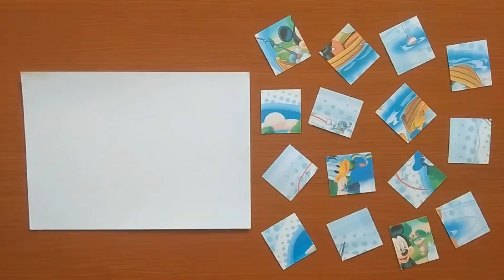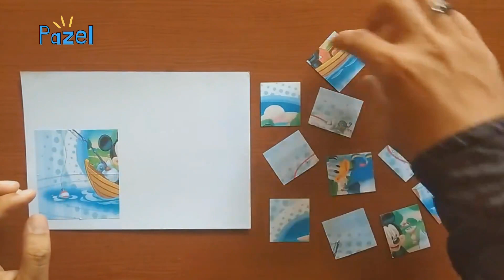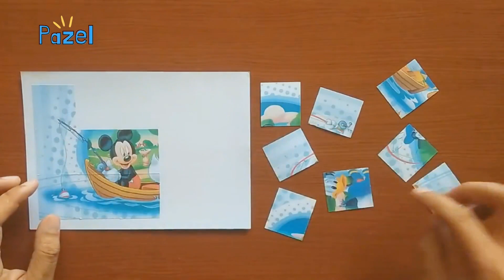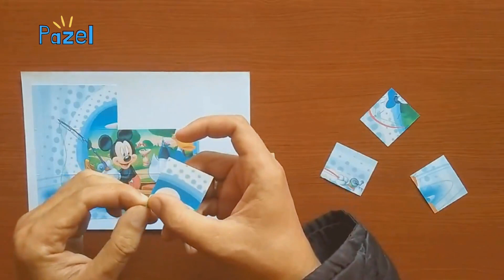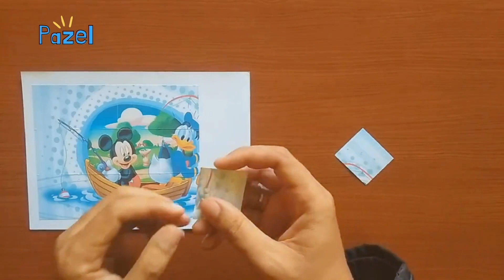mickey mouse and donald duck fishing with boat disney, 15 pieces puzzle| pazel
Hello! We put together a puzzle, the latest puzzle with mickey and donald duck, Collect interesting educational puzzles for kids and toddlers with your favorite characters from various cartoons.. Thank you!

puzzle video, puzzle games, puzzle pieces, learning puzzle, picture puzzle,